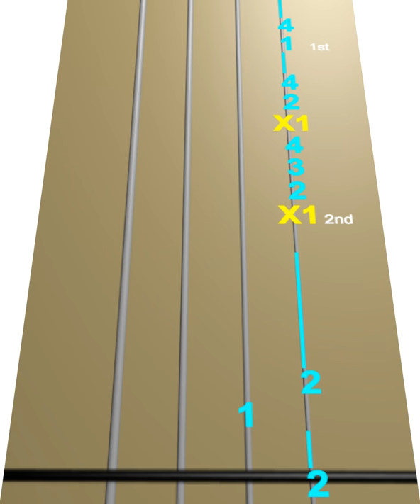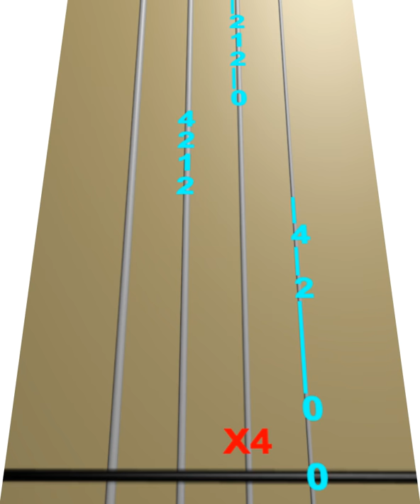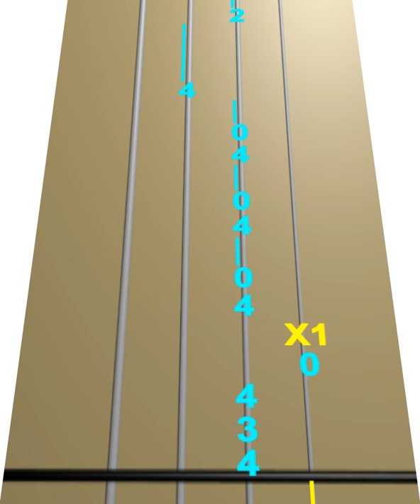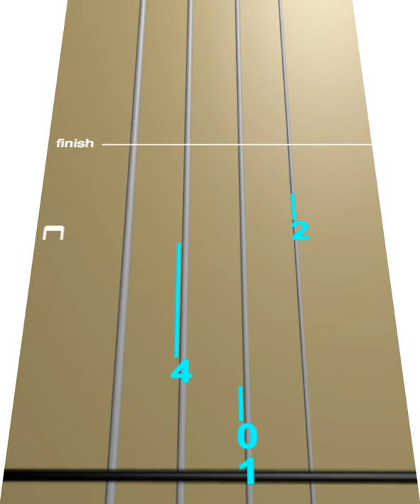Learn The Entertainer on Cello - How to Play Tutorial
Use this video to learn how to play The Entertainer on the cello.